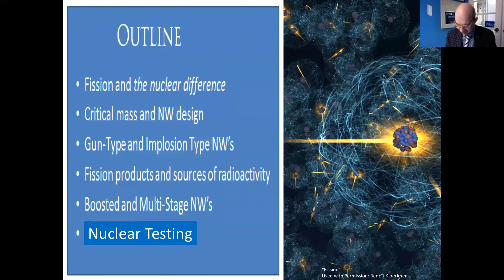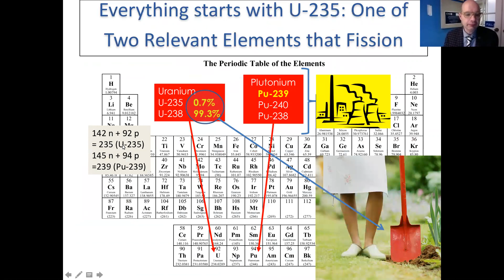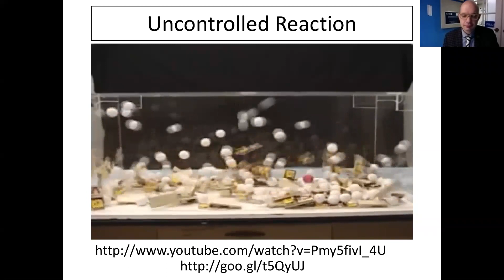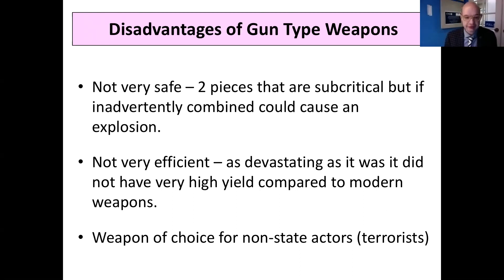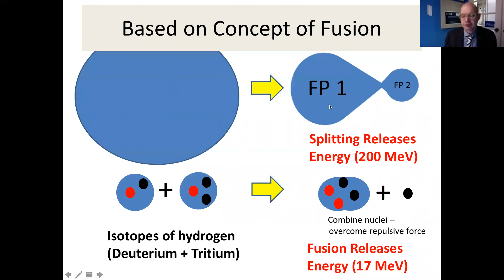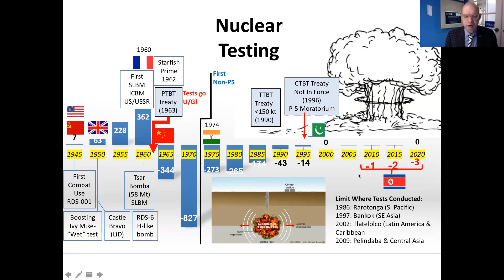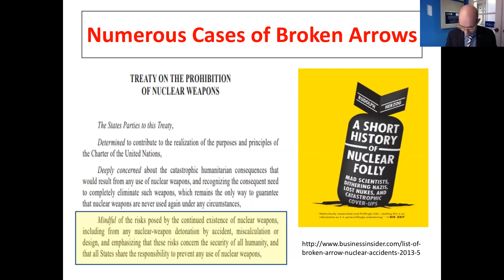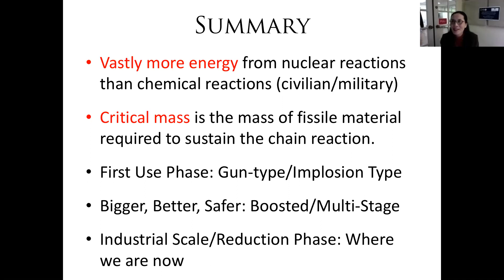What are nuclear weapons, and effect of the use: Scientific Perspectives: Part 1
What are nuclear weapons, and effect of the use: Scientific Perspectives: Part 1 Presented by: Ferenc Dalnoki-Veress, Adjunct Professor & Scientist in Residence